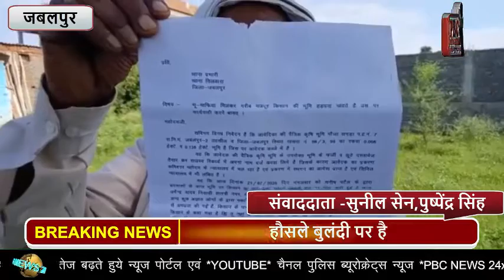आज भी भू माफियाओ के हौसले बुलंदी पर है.?...PBC NEWS 29 जुलाई...